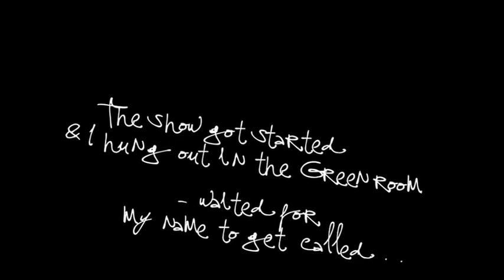Contestant Cam: Reesa Renee (10.12.11)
October 12, 2011, Amateur Night at the Apollo